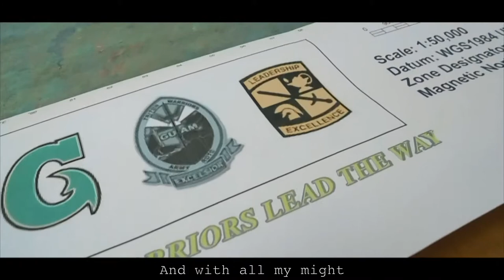UOG - Triton Warrior Battalion - Inifresi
Inifresi - (The Chamorro Pledge)
the promise of the people, to honor, protect and defend the island of
Guam.